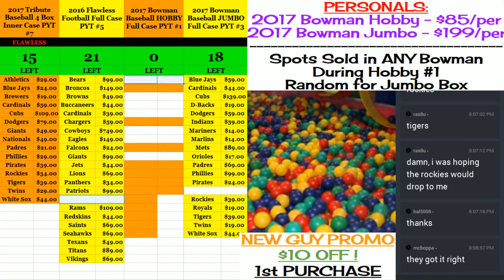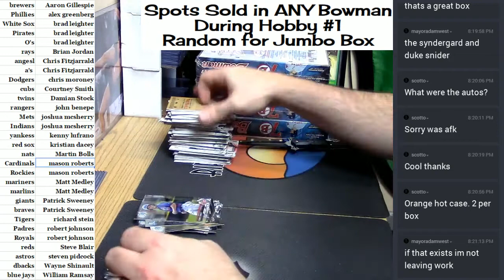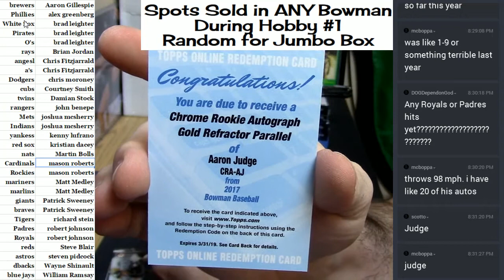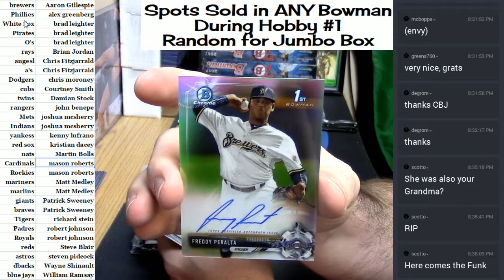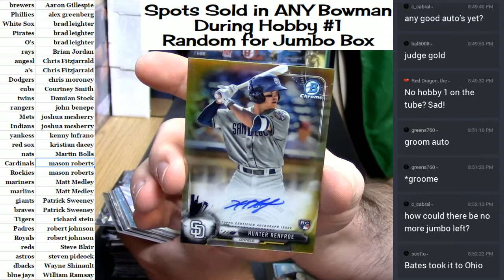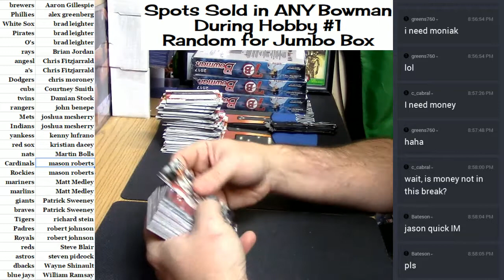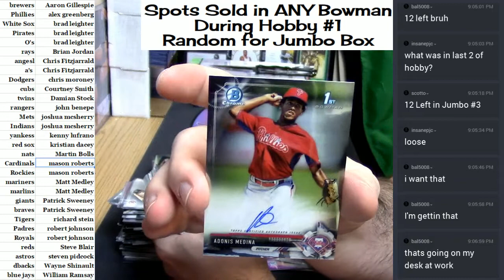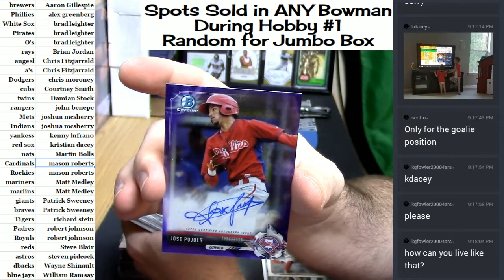2017 Bowman Hobby PYT #1 04262017